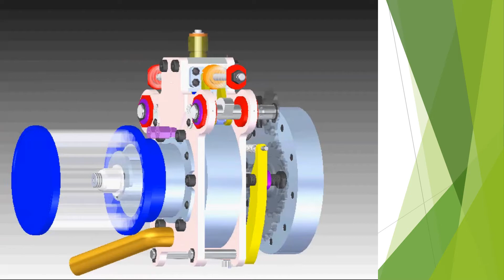HCCI-VCR Rotary Engine Prototype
We are very pleased to announce the renewal of our collaboration with George Brown College for the production of the first working prototype of our proprietary technology.
Mr. David Hu will lead Zane Wiens and Cameron Medri in the continuation of the work initiated by the capstone projects team (James Hillier, Michael Hebert, and Zilong Yao).
Mr. Daniel Caunter will manage the project ensuring timely and on budget execution.
Please celebrate with us this important milestone by sharing the news!